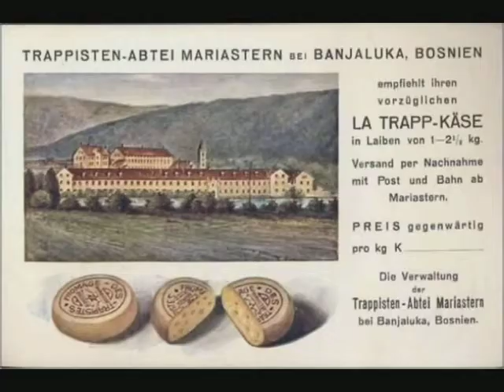Banja Luka (Osman Hadžić - Ne budi me iz sna)